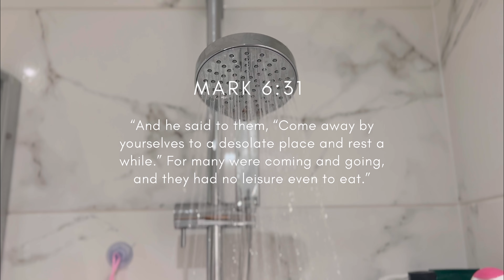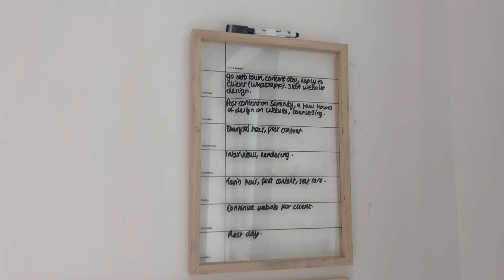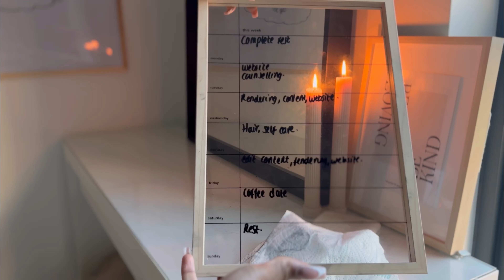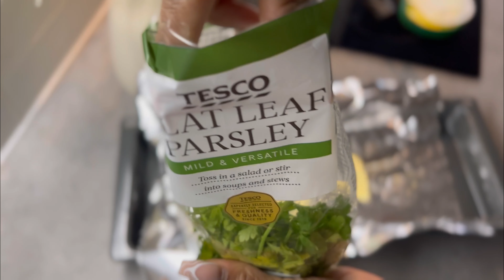WEEKLY VLOG | doing my faux locs, cooking, sunday reset & planning my week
Websites

Etsy store